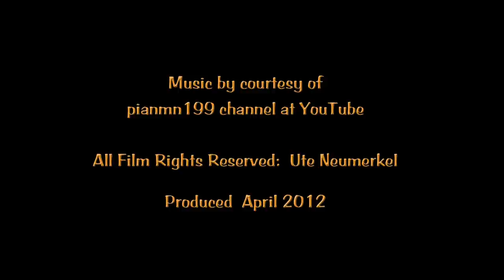Rocking Marmots (Murmeltiere) - Ute's Animal Films with Music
Murmeltiere in Nahaufnahmen [ENGLISH below] Dies süße Murmeltierpärchen ist fast hyperaktiv - der Winterschlaf ist fern... Der erste Film aus Utes Tierfilm-Serie mit Musik.
Close-up shots of the sweet marmots who seem to be even hyperactive, as long as they do not hibernate. The first video of Ute's animal film series with music.